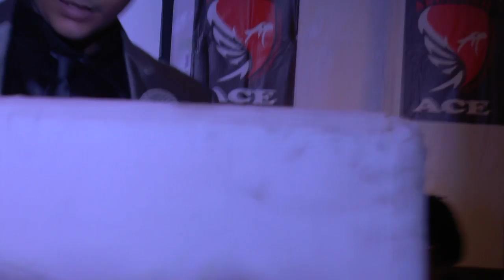shy low confidence child is prepared to give a public speech with full confidence. keep it up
speech by arymaan kalita during ace event 2015